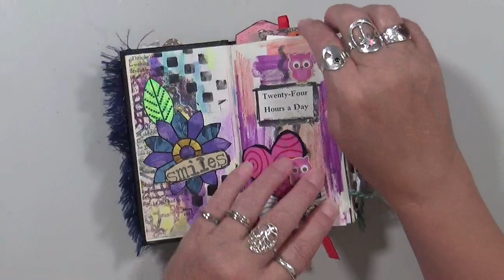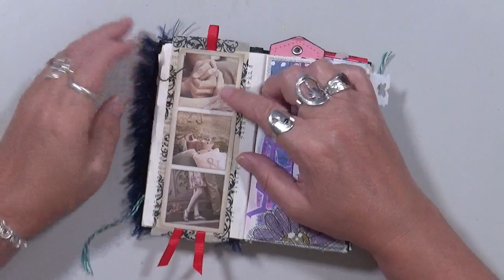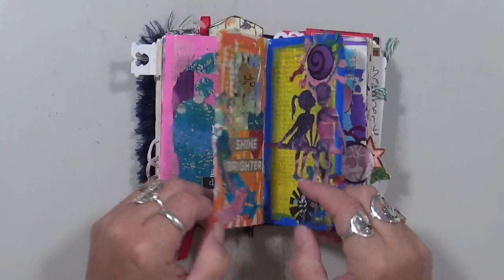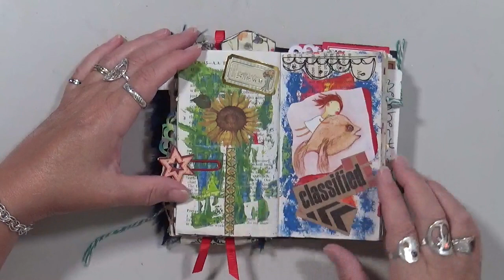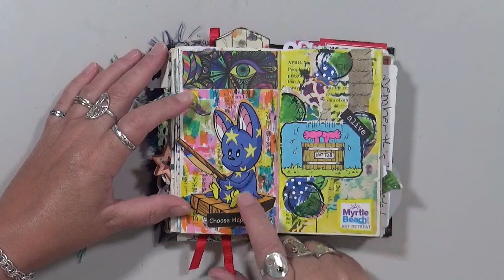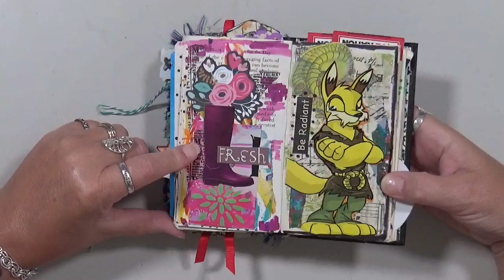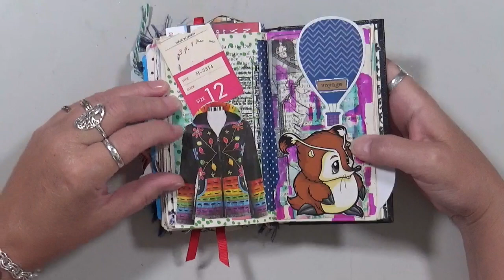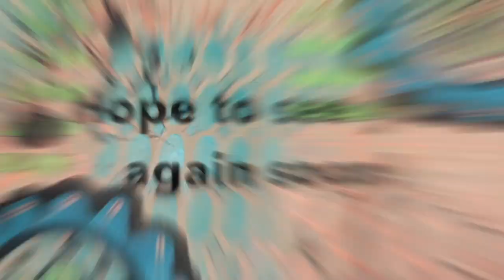Grab n Glue Book